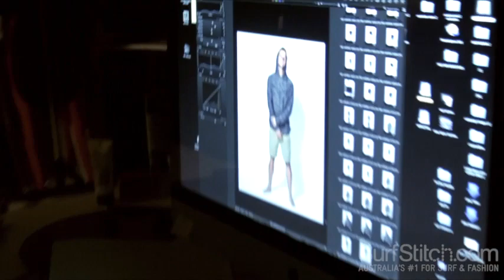SurfStitch Interviews Josh Kerr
Josh Kerr visits the SurfStitch office for a photo shoot and a chat, and he talks all things surfing, competition and travel!